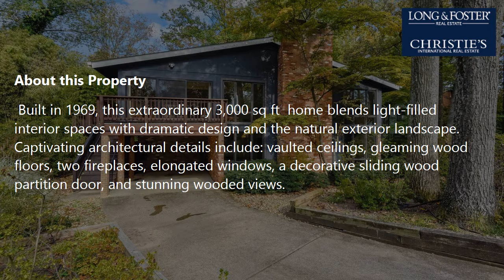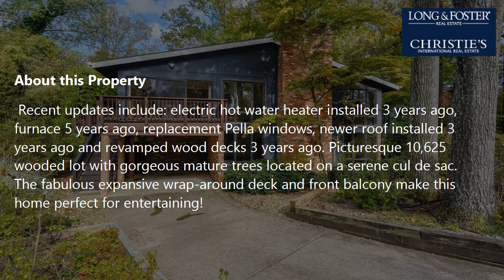Sale: 5 Beds - 3 Baths - 3000 sq ft - Dunn Loring - VA [$849,000] MLS #: VAFX2032758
-- SUMMARY:
Real estate for sale - Single Family: 5 Beds - 3 Baths - 3000 sq ft - 8106 Timber Valley Ct Dunn Loring - VA [List Price: $849,000]
MLS #: VAFX2032758

-- DESCRIPTION:
Welcome to this freshly painted sun-drenched mid-century contemporary situated on a quiet cul de sac in the highly sought-after Timber Valley neighborhood of Dunn Loring. Absolutely incredible location: just steps to Metro, and conveniently near the Mosaic District, Tysons, and W&OD Trail! Built in 1969, this extraordinary 3,000 sq ft  home blends light-filled interior spaces with dramatic design and the natural exterior landscape. Captivating architectural details include: vaulted ceilings, gleaming wood floors, two fireplaces, elongated windows, a decorative sliding wood partition door, and stunning wooded views. This distinctive home offers a generous sun-drenched living room and dining area with high-ceilings and a brick fireplace. The light-filled breakfast room opens to the front deck, the side wrap-around deck, and the kitchen. Spacious bright kitchen features solid surface counters with ample prep and cabinet space. The upper level is highlighted by a tasteful primary bedroom retreat with a private bath and THREE walk-in closets. This level includes two additional bedrooms and a hall bathroom. The walk-out lower level offers a bright family room with a fireplace, two additional bedrooms, a full bathroom, a laundry room, and a huge storage room. Recent updates include: electric hot water heater installed 3 years ago, furnace 5 years ago, replacement Pella windows, newer roof installed 3 years ago and revamped wood decks 3 years ago. Picturesque 10,625 wooded lot with gorgeous mature trees located on a serene cul de sac. The fabulous expansive wrap-around deck and front balcony make this home perfect for entertaining! A private driveway includes a carport. Minutes to the Mosaic District, supermarkets, coffee shops, eateries, and Tyson's Corner! Approximately 0.5 miles to the Dunn Loring Metro! Easy access to I-495 and I-66!